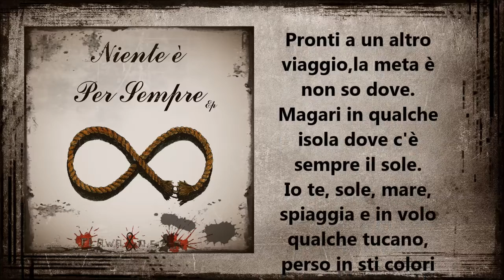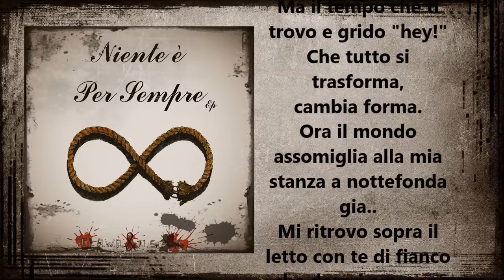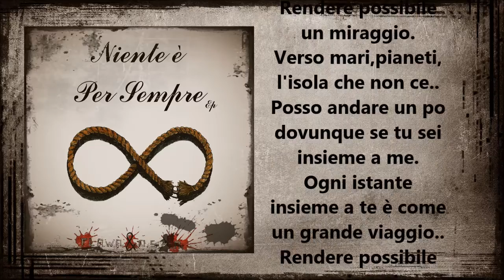A.s.m.a&Flawa - Un Altro Viaggio (Flawa)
Quinto estratto dall'Ep "Niente è per sempre" insieme a Flawa.
Seconda traccia solista presente dell'Ep.
Se non vi piace, iniziatemi a scrivere le cose da migliorare, penso che le critiche costruttive siano sempre servite a qualcosa.

La traccia è stata registrata, mixata e masterizzata al VoltarenStudio di Cologno Monzese (Mi) da Roman.

Testo:
Pronti a Un altro viaggio,la meta è non so dove,
magari in qualche isola dove ce sempre il sole.
Io te sole mare spiaggia e in volo qualche tucano,
perso in sti colori che mi portano lontano.
Due cuori e una palma,
il resto fanculo,
Tristezza e rabbia le lascio a digiuno.
No non ce nessuno, che rompa quest istanti
Attimi piu duri dei diamanti ah..
Sembra tutto cosi bello e reale,
fino a quando la terra non inizia a tremare.
Il tutto si dissolve e ritorno a quella panchina
dove c'eravam seduti solo qualche istante prima.
Io ti guardo come un babbo e tu mi chiedi se sto bene,
e ti rispondo un po sconvolto con la faccia tipo meme.
Mi chiedi,perche ogni tanto ti blocchi ?
Scusa amore mi ero perso un altra volta nei tuoi occhi.

Rit:
Ogni istante insieme a te
È come un grande viaggio
Rendere possibile un miraggio
Verso mari,pianeti,l isola che non ce..
Posso andare un po dovunque se tu sei insieme a me.
Non importa dove non importa come
Stringimi per mano,su scappiamo altrove..

E mi ritrovo per magia catapultato chissa dove,
Questa volta niente spiaggia niente sole.
Tu pensa a quello che vuoi qua si ottiene quel che si vuole /
Per descrivere sto posto non bastano le parole /
Guardo in alto niente azzurro solo miliardi di stelle /
Ma niente è come te,manco le piu belle
Penso a quello mentre,vago su un prato di perle.
Giro rincoglionito tipo gonfio di sberle.
Ti penso,ti cerco,mi chiedo dove sei?
Ma il tempo che ti trovo e grido "hey!"
Che tutto si trasforma cambia forma,
Ora il mondo assomiglia alla mia stanza a notte fonda, gia
Mi ritrovo sopra il letto con te di fianco che dormi e penso:
 "Oddio devo farmi di meno qua è colpa tua o sono io."
Quando amore mio,
scopro che ho lasciato l erba giu nella clio.